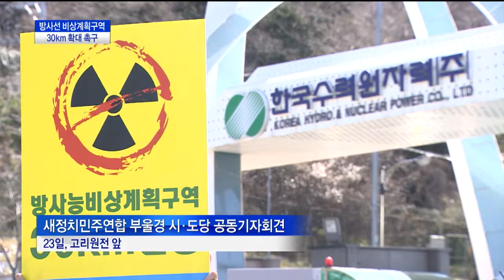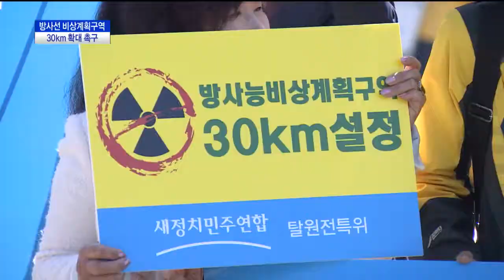방사선 비상계획구역 30km 확대 촉구(CJ헬로비전 부산방송)